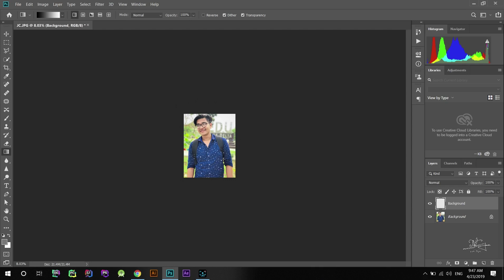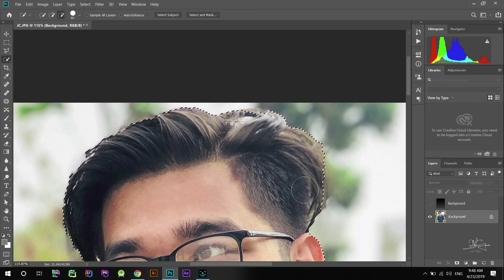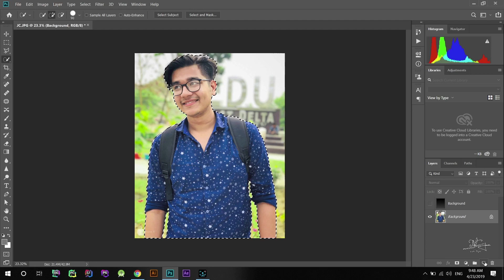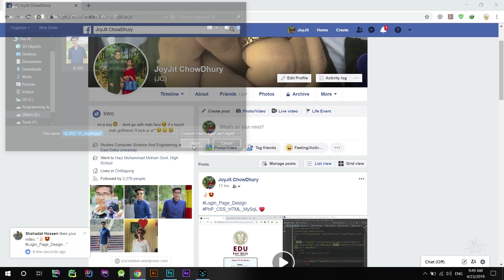Making 3D Picture using Depth Maps in Photoshop for Facebook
In 3D computer graphics a depth map is an image or image channel that contains information relating to the distance of the surfaces of scene objects from a viewpoint. The term is related to and may be analogous to depth buffer, Z-buffer, Z-buffering and Z-depth.
- WiKi